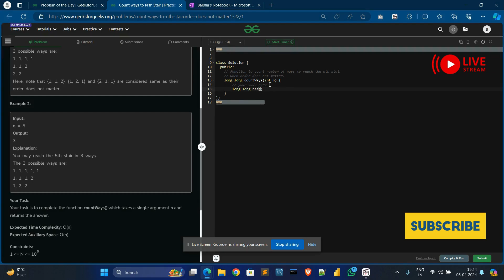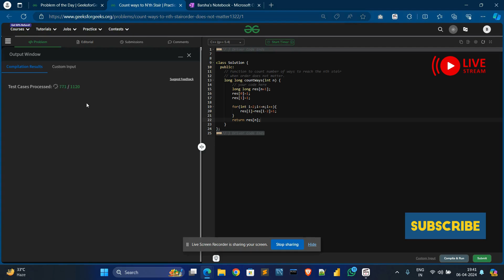Count ways to N'th Stair | gfg potd | Edutech Barsha | Problem of the Day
🚀 Solving Geeks for Geeks Problem of the Day(POTD) in C++ | Count ways to N'th Stair

👉 Dive into the world of algorithms with today's GeeksforGeeks Problem of the Day! In this video, we tackle the intriguing problem of solving the tricky problem of 'Count ways to N'th Stair'. Join me as we explore the problem statement, break down the approach, and implement a robust solution in C++.

🔅physics wallah giving amazing discount in technology courses 🌐 check out 💡

▶️ use cupon code CPCA0835

▶️ use cupon code CPCA0835BAR

🚀 GATE for all batches
 ▶️ use cupon code BFSI153

🚀UPSC for all batches
▶️ use cupon code  SKUP440

🎓 Key Concepts Covered:
Understanding the problem constraints
Developing an efficient algorithmic approach
Implementing the solution in C++
Exploring potential optimizations and edge cases

💬 Have questions or suggestions? Drop them in the comments below! Let's learn and grow together. Happy coding! 👨‍💻
Stay Safe!!😊